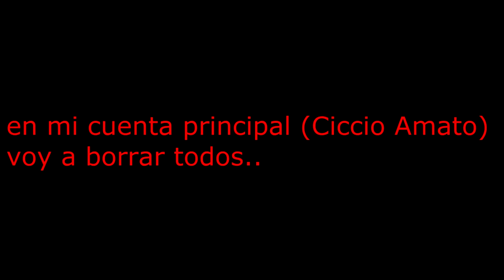OP7 LA | PowerSkill Cuenta De Facebook